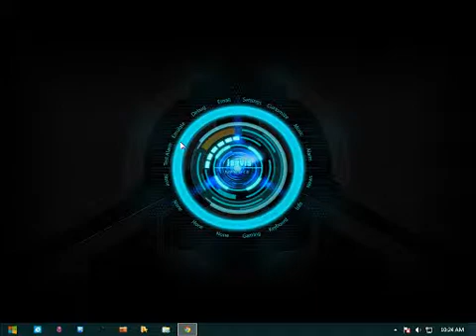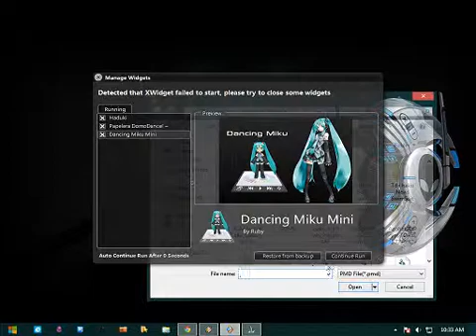Samurize, jarvis command, winamp